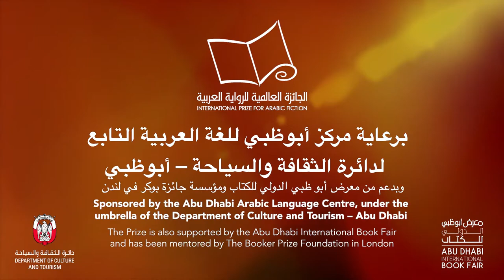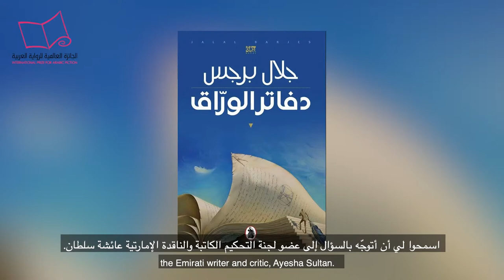IPAF 2021 judge Ayesha Sultan discusses Notebooks of The Bookseller by Jalal Barjas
انضموا إلينا يوم الأربعاء 12 مايو في تمام الساعة الـ6 مساءً بتوقيت الإمارات، لحضور الفعالية الأولى من فعاليات القائمة القصيرة المرشحة للجائزة العالمية للرواية العربية، للاستماع إلى عضو لجنة التحكيم عائشة سلطان التي ستناقش رواية "دفاتر الوراق" للكاتب جلال برجس المرشحة ضمن القائمة القصيرة لهذا العام. وسيستضيف هذه الفعالية الكاتب والمذيع المغربي وعضو مجلس أمناء الجائزة ياسين عدنان.

Join us on Wednesday 12th May at 6pm GST (3pm BST) at our first shortlist event to hear 2021 judge Ayesha Sultan discuss this year’s shortlisted book Notebooks of The Bookseller by Jalal Barjas. This event will be hosted by Moroccan writer, broadcaster and IPAF trustee Yassin Adnan

Link